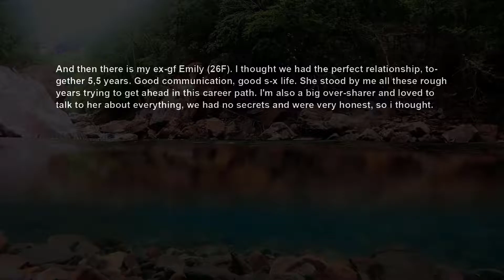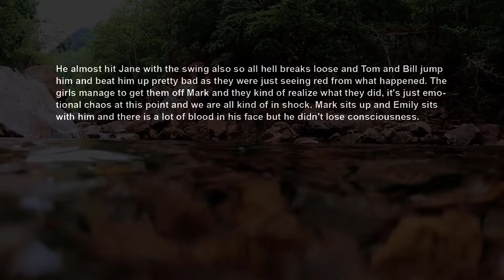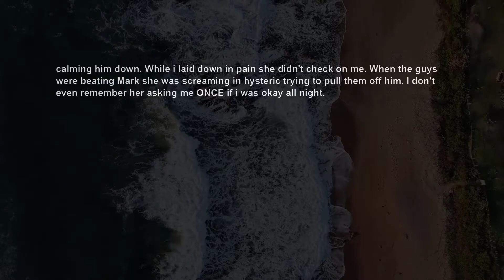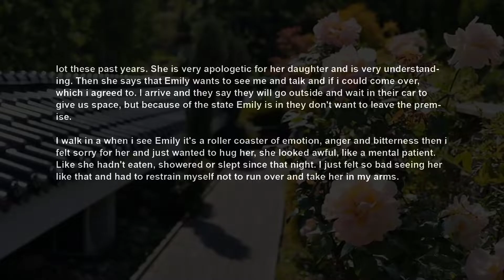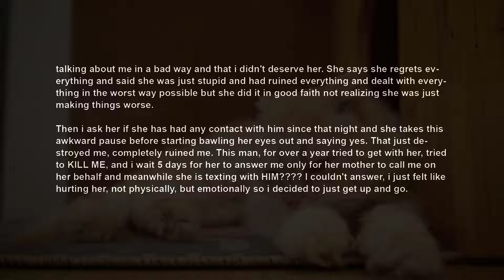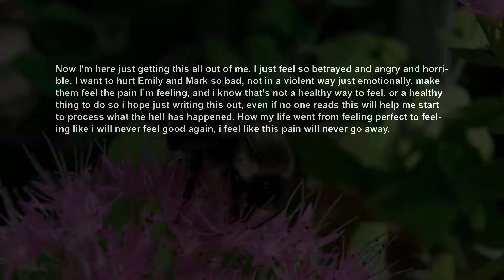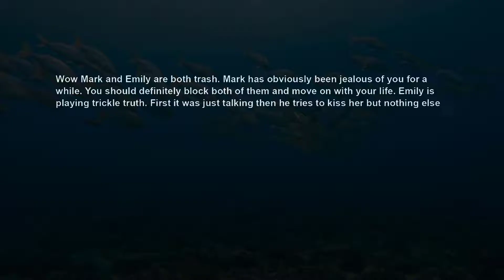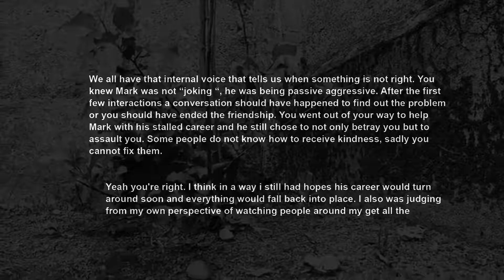Best Friend Tried To End Me Cos Hes Jealous Of My Life Success ~ My GF Won't Cheat w Him All The Way